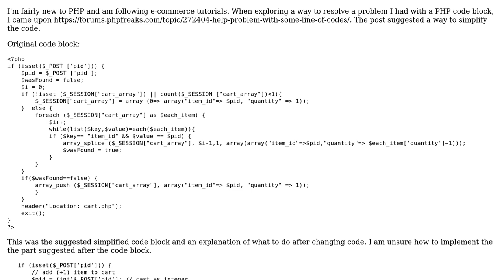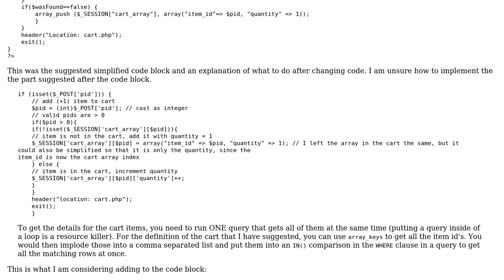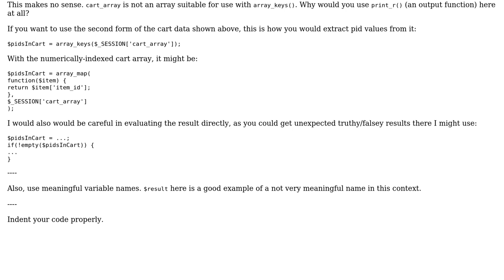Code Review: Changes quantities that are displayed in a shopping cart page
With thanks & praise to God, and with thanks to the many people who have made this project possible! | Content (except music & images) licensed under CC BY-SA | Music | Images & others | With thanks to user Mike Brant user Learn2Earn user Jamal and the Stack Exchange Network Trademarks are property of their respective owners. You are responsible for your own actions.